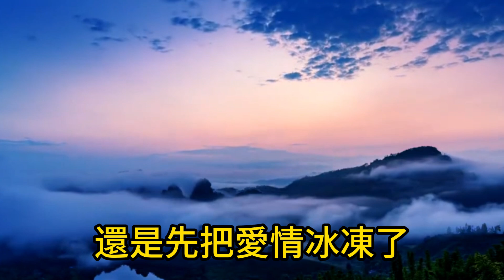春雷 - 吳振華唱 - 原唱 紫薇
懐舊老歌斉共賞
希望各位懷舊歌的愛好者支持訂閱及点贊，更多的老歌才能有效推廣。

                                              2, 點贊(Like)
                                                                   謝謝支持！
歌曲介绍:
春雷--1959年中視國語連續劇春雷主題曲
紫薇原唱  作曲 : 古月.   填詞 : 翁炳榮. 翁炳榮是中視首任節目部經理.旅日紅星翁倩玉的父親.